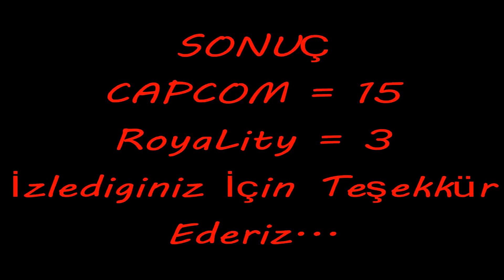Beramus CAPCOM vs RoyaLity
SONUÇ :
CAPCOM = 15   RoyaLity = 3
bazen buyuk konusmamak gerek :)